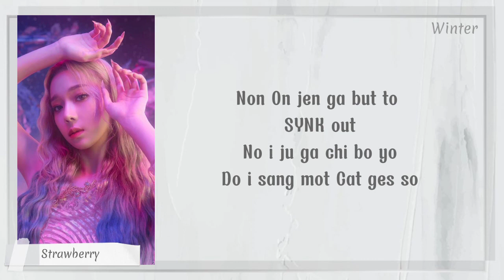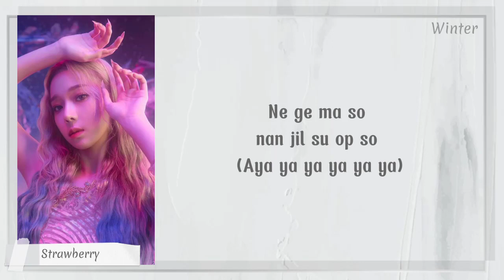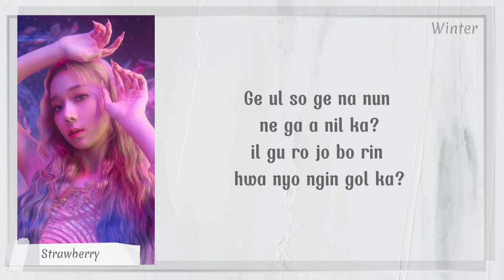aespa - "Black Mamba" Easy Lyrics